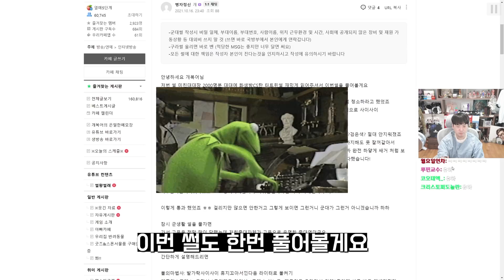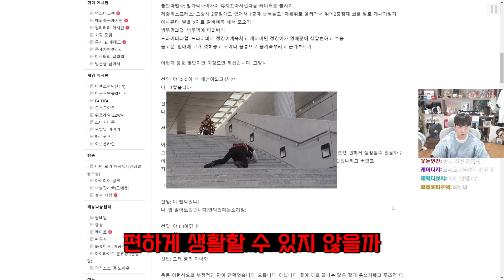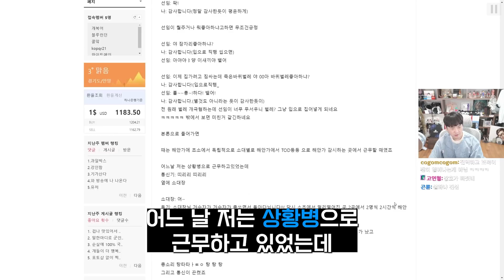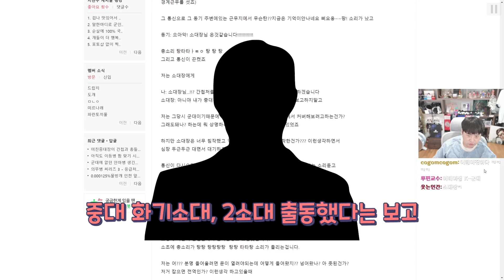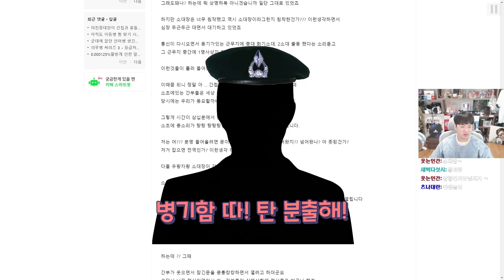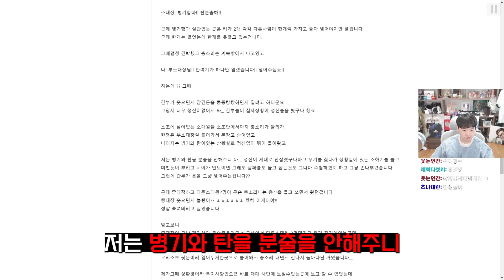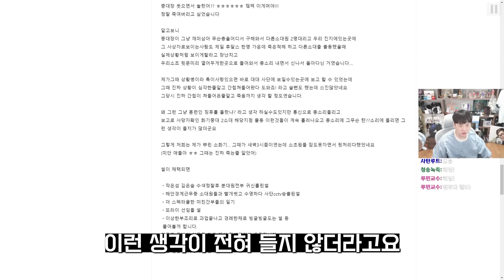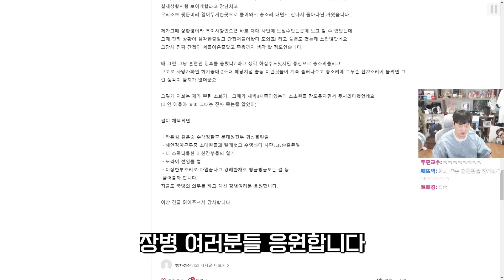중대장이 간첩들과 본부 침투 한 썰 | 썰왕썰래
▣ 업로드 시간
└평일 오후 7시 / 토,일요일 오후 1시

6층, 605, 606, 607호 (한일골드타워)
(우)10564
※음식은 안됩니다!) nll 폐렴 국정원 썰왕썰래